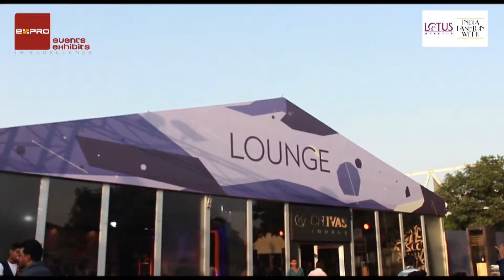Lotus make-up india fashion week